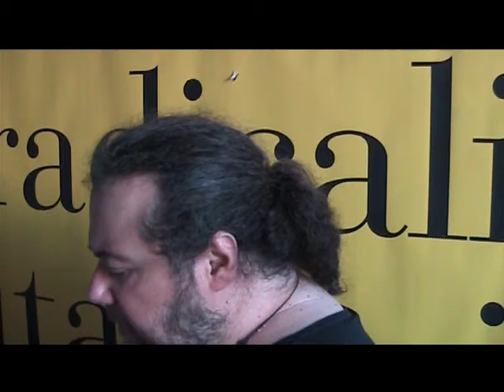Intervista al Segretario di Radicali Italiani Mario Staderini - Comitato Nazionale di RI 29/07/2012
- Registrazione effettuata da Liberi.tv il 29 luglio 2012 a margine del Comitato Nazionale di Radicali Italiani